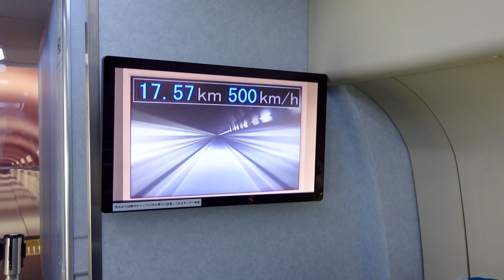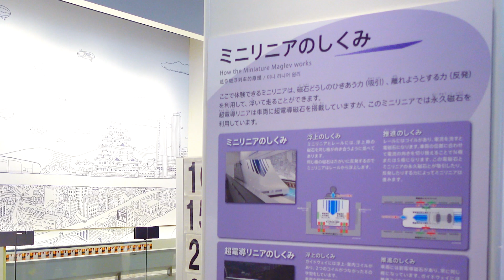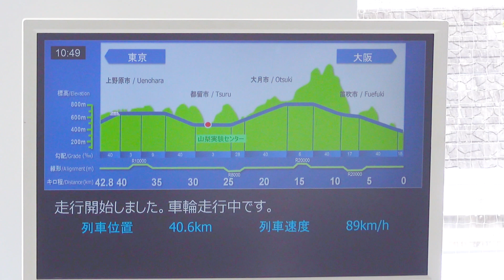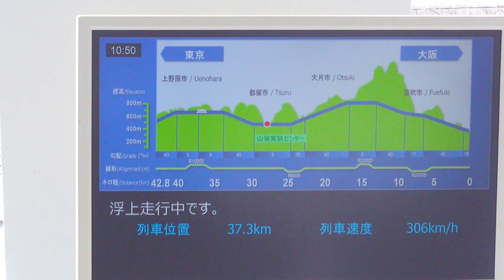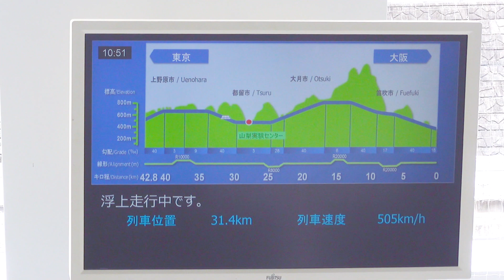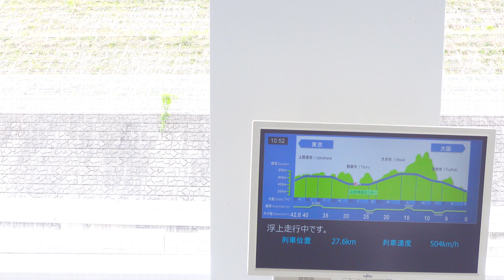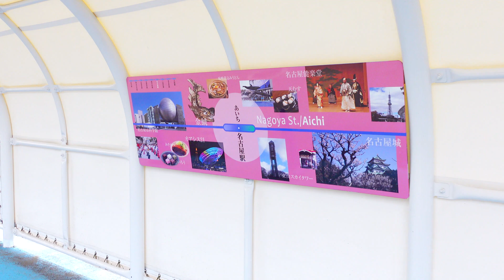See & Learn 500 km/h MAGLEV Shinkansen (English Subtitle) MAGLEV Exhibition Center | Train Japan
◎Train Learning◎ Maglev Exhibition Center, where to see 500 km/h passing & learn about Maglev. JR Central plans to open the Chuo Shinkansen between Tokyo Shinagawa Station and Nagoya Station in 2027. The maglev (magnetic levitation) trains are going to run at a maximum speed of 505 kilometers per hour. Shinagawa Station and Nagoya Station are about 300 kilometers apart and take about 40 minutes. The current Tokaido Shinkansen takes about 100 minutes at a maximum speed of 285 kilometers per hour. Currently, a test run is being conducted in Yamanashi Prefecture. This line will be used as the Chuo Shinkansen.
[Type] L0 Series, JR Central
[Location] Yamanashi Maglev Exhibition Center, Japan
[Videographer] Rail Japan Story

[Rail Japan Story]
A YouTube channel to share the fascination of Japanese railroads with friends around the world.
We bring you selected railroad scenes of video and audio in high quality with plenty of realism.
Intricately intertwined railroad tracks,  meticulously designed diagrams, well-managed signaling systems, functional and beautiful trains, demand-responsive train formations, clean and modernized station facilities, and attentive personal services.
Pursuit of safety and convenience.
All for the satisfaction of passengers.
Rail Japan Story

Please also visit our Twitter account, @RailJapanStory.